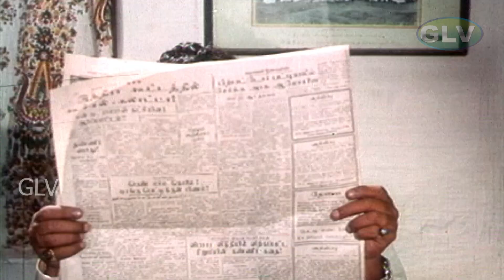வி. கே. ராமசாமி, தேங்காய் ஸ்ரீநிவாசன் காமெடி ஹிட் சீன்ஸ் | Comedy Hits | HD Video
Movie : Amma Irukka
Director : Major Sundarrajan
Starring : Sivakumar , Sulakshana & More
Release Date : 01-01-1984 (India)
Language : Tamil